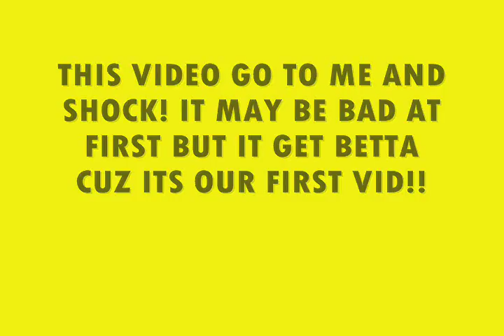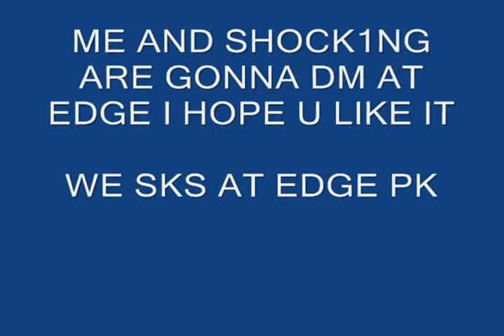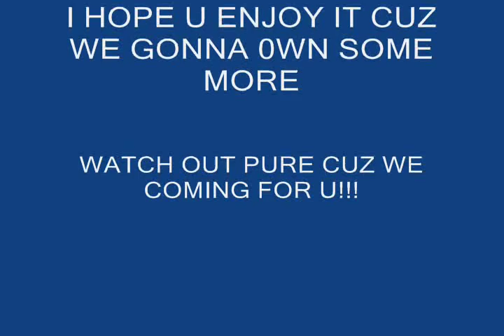me and shock pk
1st vids by meet